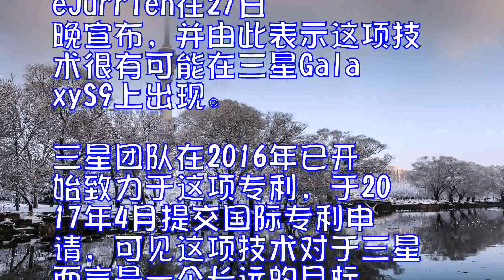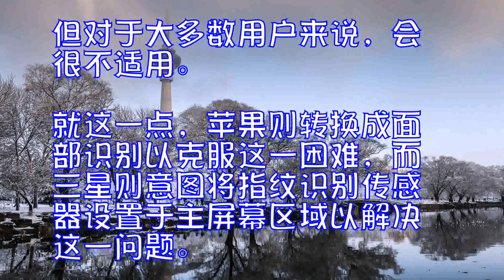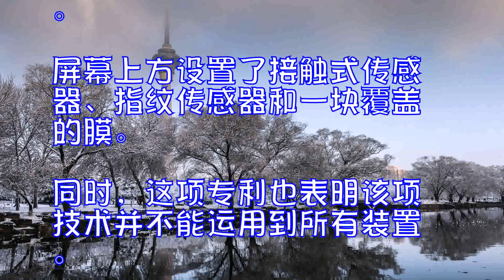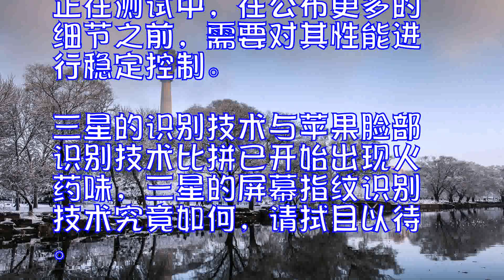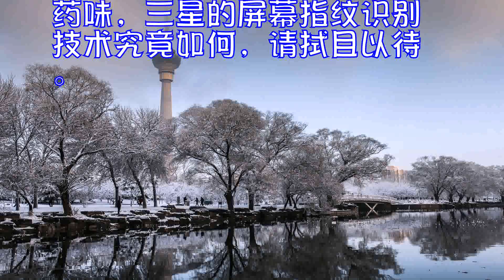三星2018新机如何胜出？屏幕指纹识别或是个路子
据福布斯杂志11月27日报道，继苹果iPhoneX推出生物识别技术后，三星也即将在新旗舰版手机屏幕中加入指纹识别。这项专利由来自LetsGoDigital的IIseJurrien在27日晚宣布，并由此表示这项技术很有可能在三星GalaxyS9上出现。

三星团队在2016年已开始致力于这项专利，于2017年4月提交国际专利申请，可见这项技术对于三星而言是一个长远的目标。智能手机当下最流行的设计便是大屏幕、小凹槽。指纹识别传感器将置于机体背部。从设计师的角度，这样是最合适的。但对于大多数用户来说，会很不适用。就这一点，苹果则转换成面部识别以克服这一困难，而三星则意图将指纹识别传感器设置于主屏幕区域以解决这一问题。

传言三星本在GalaxyNote8上就想实现这一技术，但最终因为在给传感器和其他屏幕部分进行色彩复制匹配时性能不够稳定，最终没能成功。但最近公司已经重新在解决方案上有了新进展，所以很有可能在即将推出的GalaxyS9上看到这一技术的登场。

这项专利表明，在普通的屏幕下内置了一块压力传感器。屏幕上方设置了接触式传感器、指纹传感器和一块覆盖的膜。同时，这项专利也表明该项技术并不能运用到所有装置。在专利的草图中，展示的是拥有屏幕和实体Home任意键的装置，而GalaxyS8和Note8机型中就达不到这一要求。
三星GalaxyS9目前正在测试中，在公布更多的细节之前，需要对其性能进行稳定控制。三星的识别技术与苹果脸部识别技术比拼已开始出现火药味，三星的屏幕指纹识别技术究竟如何，请拭目以待。